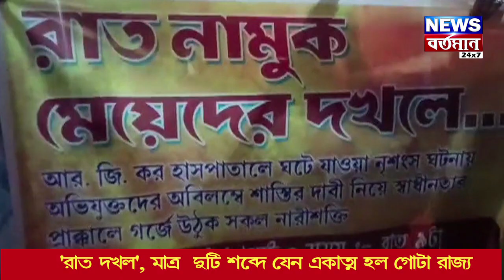Justice for RG Kar : 'রাত দখল', মাত্র দুটি শব্দে যেন একাত্ম হল গোটা রাজ্য